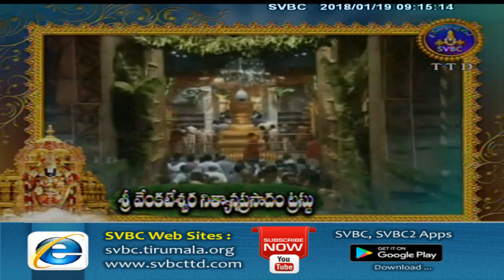Adhyatmika Viseshalu 9 Am | 19-01-18 | SVBC TTD